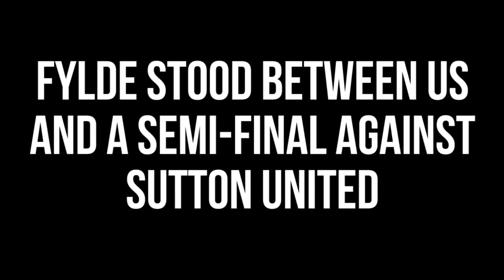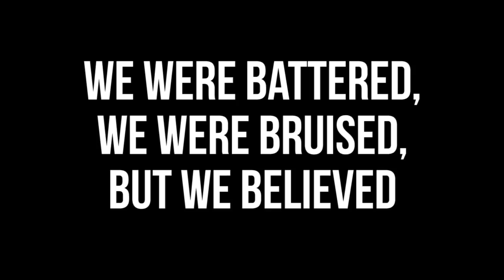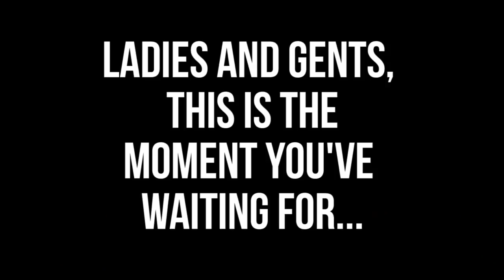Could the impossible, become possible?